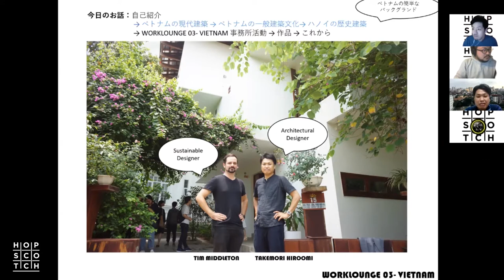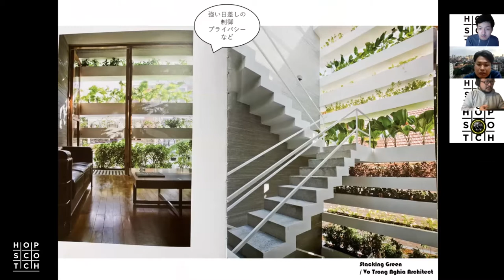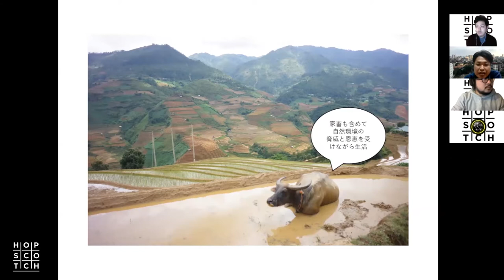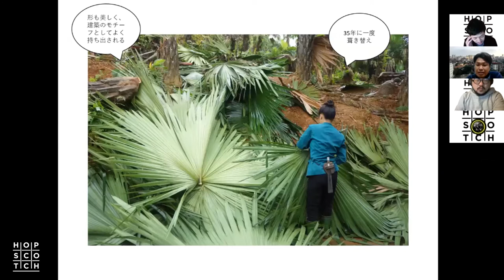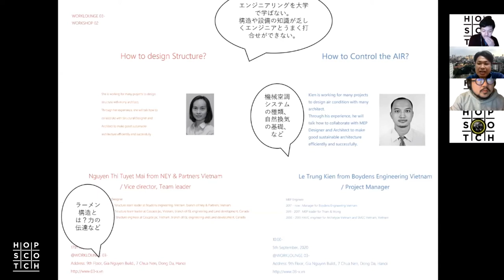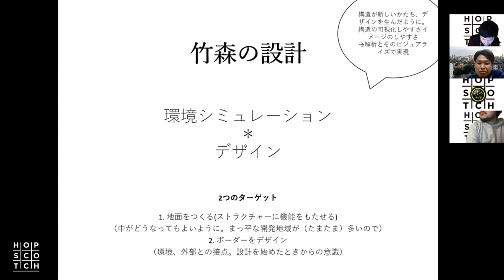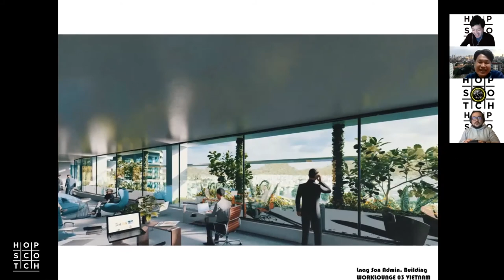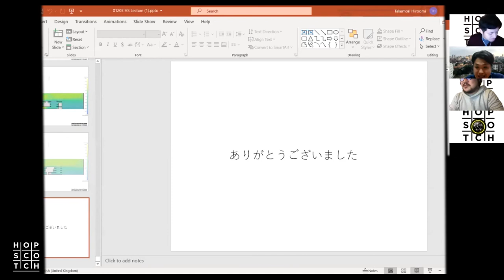HSC #008 LECTURE「べトナムハノイで活躍する建築家 」 | 竹森紘臣（work lounge 03-Vietnam 代表取締役）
Hopscotch 第8回目は、ベトナムハノイで活躍されているwork lounge 03-Vietnam 代表取締役の竹森紘臣さんをお呼びしております。まずは、竹森さんの活動やベトナム建築について、レクチャーして頂き、日本との違いや共通点、ベトナムで建築することの可能性などについて議論しています。

　00:00 趣旨説明
　04:05 【Lecture】竹森氏の経歴
　11:10 【Lecture】ベトナムの現代建築と気候・風土
　27:50 【Lecture】ハノイの近代建築
　47:50 【Lecture】work lounge 03-Vietnamの活動紹介
　56:06 【Lecture】竹森氏の活動/作品紹介
　1:27:22 【discussion】 ベトナムと日本の相違点と共通点
　1:37:50 【discussion】 ベトナムで建築することの可能性
　1:49:56 【discussion】 視聴者からの質問

▼開催日時
　12月5日(土) 19時～21時@ZOOM（facebooklive配信）

▼登壇者
　 竹森紘臣

　ー略歴ー
　1977年 生まれ
　2001年 関西大学大学院都市計画学専攻修了
　2003年 work lounge 03を共同設立
　現在 ベトナム首都ハノイを拠点に国内外で活動

▼司会 / 運営
　司会進行： ウサミキイチロウ（OfficeforArchitect主宰）
　ファシリテーター： 田中裕大（竹中工務店設計部 / ‪Studio Ateles‬主宰）
　運営メンバー：山下真一郎（UDS設計部）、宮川広大 （宇都宮大学大学院）

▼Hopscotchとは
　Hopscotch(ホップスコッチ)は、建築の専門領域の内外について議論するプラットフォームです。Hopscotchは、英語で「けんけんぱ」という意味で、「地面に描かれた線によって遊びが生まれ、その線をもとに、描いた人以外の人も遊びを生み出すことができる」という意味を込めました。
　多様な職種、多様な議論のプラットフォームとなることを目指し、社会や都市、建築について、時に真剣に、時に遊びながらいろいろな方と共に考えていけたらと思っています。